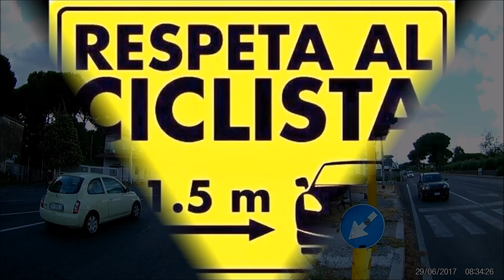on the road